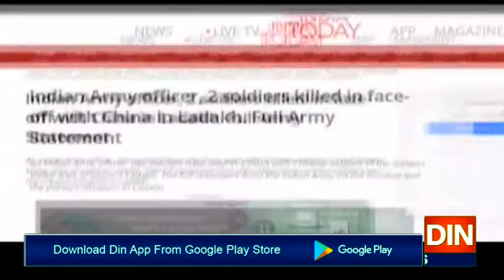چین اوربھارت کا فرنٹ لائن سے فوجی واپس بلانے پر اتفاق